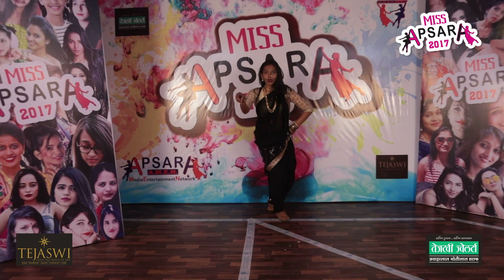Miss Apsara 2017_SemiFinalist_A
Watch this performance by Shweta at Miss Apsara 2017 Semi Finals